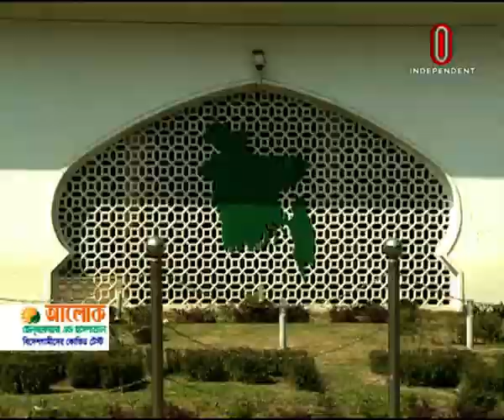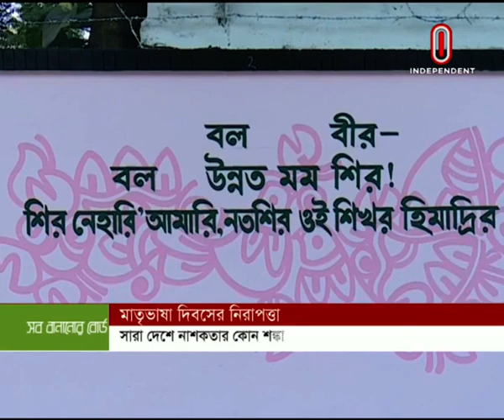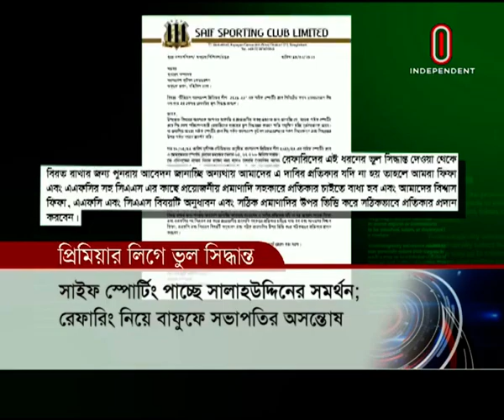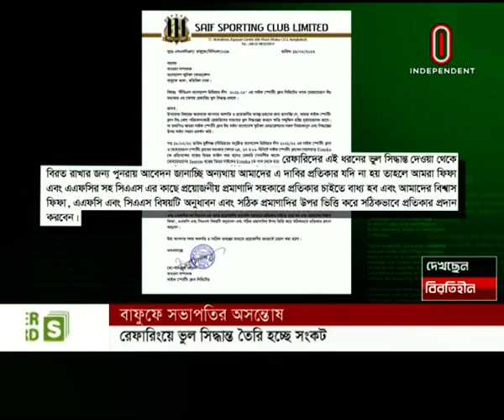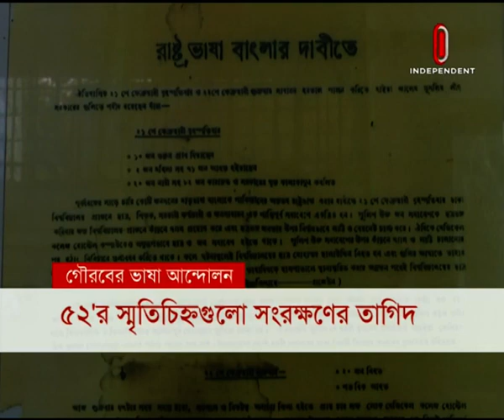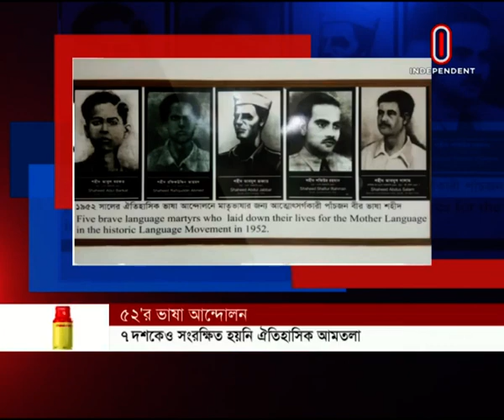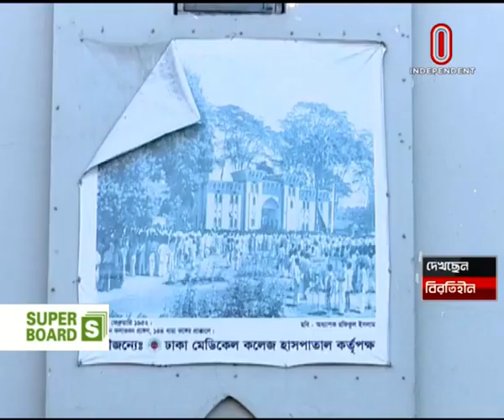News AT 09 PM || রাত ৯টায় বাংলাদেশ || [20 February 2022]